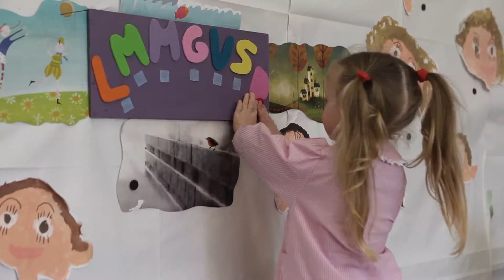Spot Istituto Comprensivo Santa Marta